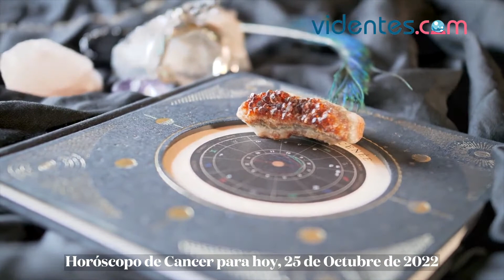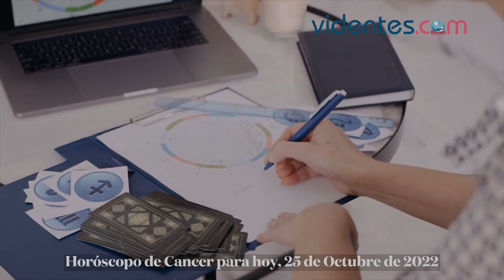HORÓSCOPO DIARIO 💖💥🎁 CÁNCER ♋️ MARTES, 25 DE OCTUBRE DE 2022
Horóscopo de hoy, martes 25 de Octubre de 2022. El horóscopo para hoy: descubre tu futuro gracias a mi horóscopo diario para ti.